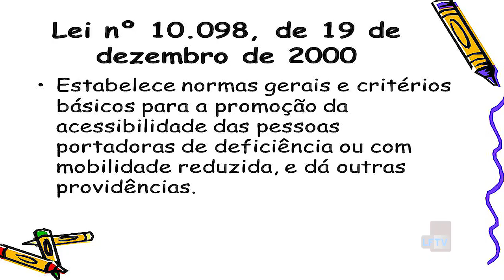Acessibilidade em Lauro de Freitas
A Acessibilidade é um direito que nem a Justiça consegue garantir. Em lauro de Freitas, assim como em outras cidades brasileiras, o dia a dia de quem precisa de autonomia, independência e segurança é muito difícil.